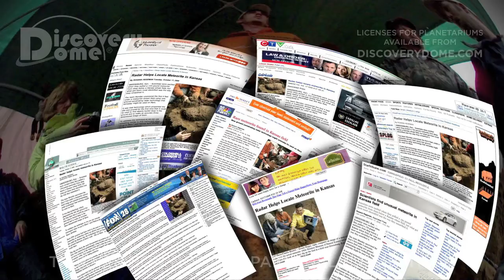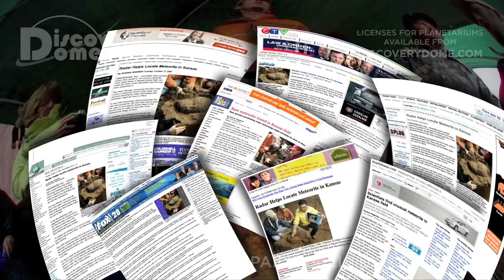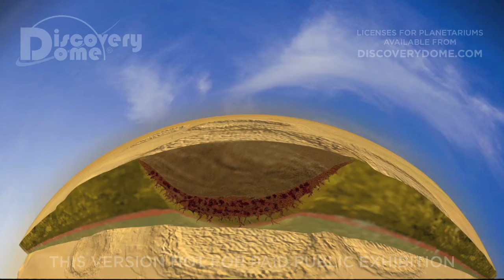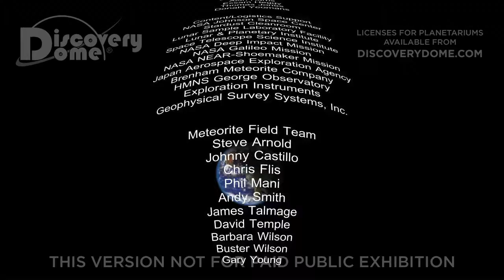Impact! [THAI]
IMPACT! is a planetarium show that immerses you with meteors, meteorites, asteroids, and comets and dramatically demonstrates the potential destruction from a comet impact.

IMPACT! is a planetarium show that teaches about meteors, meteorites, asteroids, and comets. It includes results from recent NASA missions and about the dangers they can pose to life on Earth.

It shows dramatically the effects of the Chicxulub and Tungusta events, plus the Pallasite impact that resulted in the Brenham meteorite fall, and describes ways that asteroid hunters seek new objects in the solar system, and how ground penetrating radar is used to find meteorites that have survived to the Earth's surface. Narrated by astronaut Tom Jones, it also discusses ways that humans might try to deflect an asteroid or comet that is on a collision course with Earth.

Millions of asteroids and comets lurk among the planets -- left over bits and pieces from the solar system's formation four and a half billion years ago. Because of them, we live in a dangerous cosmic shooting gallery and impacts still shape the surfaces of the planets and moons. For instance, without warning on Feb. 15, 2013, an asteroid fragment struck Siberia and exploded over a populated area close to the Russian city of Chelyabinsk. Dozens of building- and car-mounted video cameras captured the meteor's descent and the shadows it cast, making it the most documented meteor event in history. There were no deaths, but about 1,500 injuries occurred, mostly cuts from glass that broke due to the force of the shock wave produced when the meteor broke up in the atmosphere. Sound waves from this explosion circled the Earth several times.

Created for informal science venues (digital planetariums), it is also useful as ancillary material for middle school science. Created under NASA Cooperative Agreement NCC5-316 to Rice University in conjunction with the Houston Museum of Natural Science as part of the "Immersive Earth" project, part of the REASoN program.